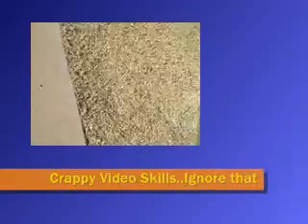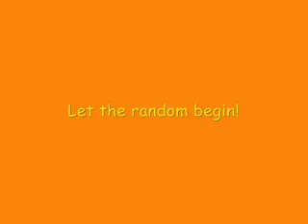Christmas In The Desert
My first Christmas(that I remember)without snow! Random video clips from my trip to visit the fam and see the rez in arizona over christmas break. If you watch the video comment please unless your Zac Williams. *Luv Ya Cuz!*
SHOUTOUTS!:
Zac Williams
Adam Williams
JESSICA Sanderson
Auntie Quail(Jess's Street name)
Alex Osborne *DDR District Champion of Tempe and Young!* woot woot

Gawd i love my family! lol